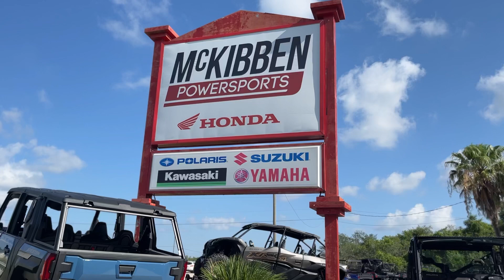2024 Kawasaki Ninja® 7 Hybrid ABS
Please visit McKibben Powersports of Lake Wales to view this 2024 Kawasaki Ninja® 7 Hybrid ABS for sale near Lake Wales, Florida.

Stock #: K90019

MCKIBBEN POWERSPORTS LAKE WALES, FL

Description:  2024 Kawasaki Ninja® 7 Hybrid ABS
The world's first¹ strong hybrid² motorcycle offers riders a number of new riding experiences: a mid-size package with the instant acceleration of a 1,000cc-class supersport model from a standing start (with e-boost), fuel economy on par with smaller displacement models, and button-shift sport riding. With three different drive modes each offering a distinct riding character and numerous innovative features for riders to explore, the Ninja® 7 Hybrid truly changes the game, ushering in a new era in riding experience.

Features may include:

STRONG HYBRID POWER
WORLD'S FIRST
Experience sport riding in a totally new way on the world's first¹ strong hybrid² motorcycle: a mid-size bike with the instant acceleration of a 1,000cc-class supersport model from a standing start (with e-boost), fuel economy on par with smaller displacement models, and sport riding that adapts at the press of a button.

HANDLING
SPORTY & RIDER-FRIENDLY
Inspired by conventional sport motorcycle chassis design, all the components of the hybrid power unit (ICE, traction motor, battery pack, ISG) are carefully arranged in a lightweight trellis frame to achieve the light, nimble handling that Kawasaki sport motorcycles are known for.

STYLING
FUTURISTIC DESIGN
Blending the sportiness of the Ninja® series with the clean, high-class image of a hybrid machine, the Ninja® 7 Hybrid ABS motorcycle’s flowing design highlights its sport riding potential while leaving a powerful impression.

Blend of sporty Ninja® styling and a hybrid's clean high-class image
Full automatic or manual button-shift
Idling stop function
ALPF (Automatic Launch Position Finder)
Zero emissions, quiet running in EV Mode
TFT full-color instrumentation with smartphone connectivity
All-LED lighting

About Us:
McKibben Powersports of Lake Wales stands as the premier destination for Honda, Polaris, Suzuki, Kawasaki, and Yamaha enthusiasts in Florida, setting the pace in the industry. Committed to delivering unparalleled products and customer support, we prioritize personal attention, expertise, and a wealth of experience in every interaction. Our mission revolves around being a dependable and friendly partner to our esteemed clientele.

Embarking on a journey to cater to your diverse needs, we boast an extensive inventory that includes top-notch ATVs, motorcycles, PWC, scooters, UTVs, as well as a comprehensive selection of OEM parts, apparel, and accessories, all within reach in Central Florida.

As authorized dealers for Honda, Polaris, Suzuki, Kawasaki, and Yamaha, we take pride in our distinguished service department, renowned as the foremost in the region. Whether it's routine maintenance or major overhauls, we ensure swift turnaround times, backed by our team of adept technicians certified by the manufacturers.

With a legacy spanning over 30 years, our commitment to exceptional service and unmatched variety remains unwavering. Come visit us today to experience firsthand why McKibben Powersports of Lake Wales is your ultimate destination for all things Powersports, now featuring leading brands like Madjax, Icon, and Epic golf carts in our lineup.